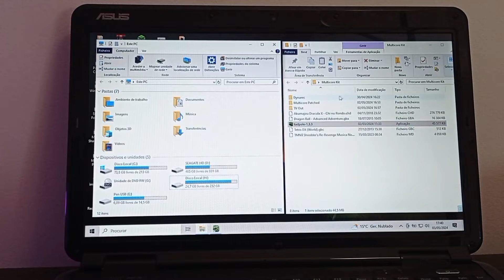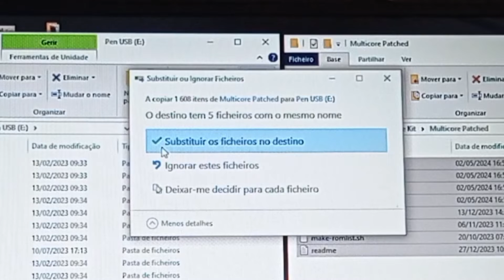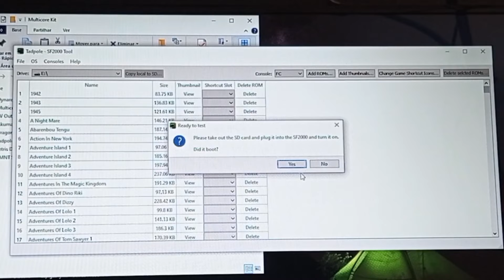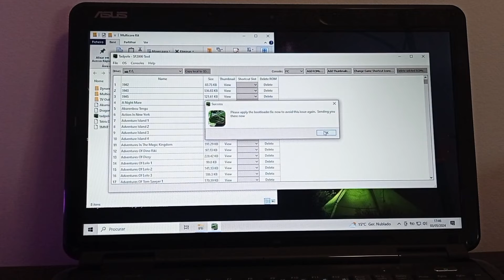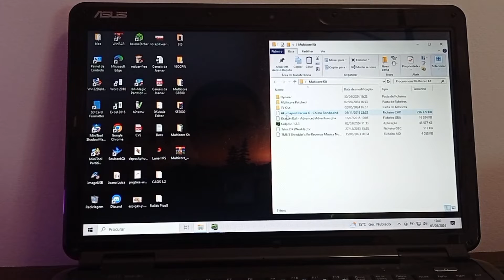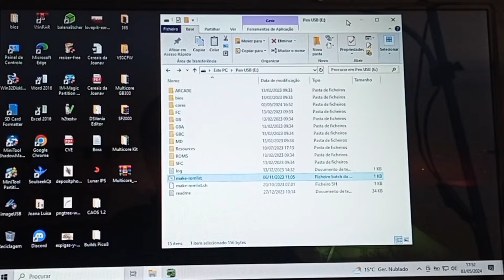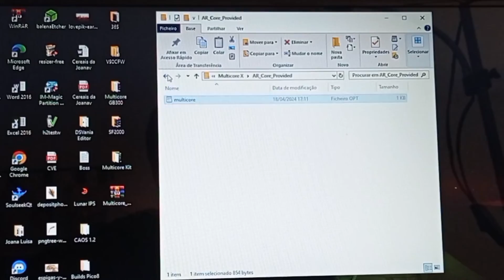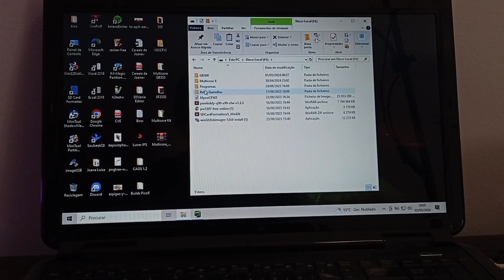Multicore for SF2000, download and easy instalation guide @retrohandhelds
This is  a Basic guide for multicore for SF2000 as subscribers and friends requested.

The Tools belong to SF2000 group  @retrohandhelds  from Discord.

All the Tools patched so you can use the system on a very simple manner.

Multicore CFW SF2000

1.Download and Extract files

2.Copy and paste the content of folder "Multicore Patched" unto the Root of your SD Card

3.Apply Bootloader Fix using Tadpole (Help/try fix bisarv.asd)

4. There Will BE folders created for each console on "roms" folder.

Example: If you want to had Atari 2600 games you go ROMs/a26/ (game) and paste games there.

After adding everything on the right folders, go to the Root of your Card and Run the script "make-romlist.sh" and it Will create the links for the game.

Ex: a26 /berzerk /a26

As ferramentas pertencem ao grupo SF2000  @retrohandhelds  do Discord.

 Todas as ferramentas corrigidas para que você possa usar o sistema de uma forma muito simples

 Kit multicore SF2000

 1. Baixe e extraia arquivos

 2.Copie e cole o conteúdo da pasta "Multicore Patched" na raiz do seu cartão SD

 3.Aplique a correção do bootloader usando Tadpole (Help/try fix bisarv.asd)

 4. Haverá pastas criadas para cada console na pasta "roms".

 Exemplo: Se você quiser ter jogos do Atari 2600, vá em ROMs/a26/ (jogo) e cole os jogos lá.

 Depois de adicionar tudo o que quiser, copiando e colando nas respetivas pastas vá até a raiz do seu cartão e execute o script "make-romlist.sh" e ele criará os links para o jogo.

1 ano de SF2000

Quem quiser acompanhar novidades para SF2000 e GB300 vão no Discord do Osaka e amigos.

Eles também aceitam uma mão de programadores.

1year of SF2000

"To know the news about SF2000 and GB300 go to the group on Discord, If you would like to help them coding and creating stuff they Will appreciate it"

Links Discord:

Grupo SF2000

Redimensionar partições do cartão SD:

"Allocate space on SD Cards"

Tudo sobre a SF2000:

"Everything about the SF2000"

Fiz um remake de Castlevania Aria of Sorrow, na verdade fiz pequenas coisas, o Mako o Crossman a Jonata Guitar, o Lago Lunátic e a comunidade ROM.hacking.net são os verdadeiros heróis.

Se quiseres tentar o meu rom hack "Castlevania Aria of Sorrow Reloaded" faz download da Patch.

"I did a remake on Castlevania Aria of Sorrow, actually i did smalls things, Mako, Crossman, Jonata guitar, Lago Lunátic and Romhacking community did.

"What is a man?... a dirty pile of secrets."

If you want to try this build download the IPS Patch"

*Isto é uma IPS patch tem que ser aplicado na rom original americana:

*This is for an IPS patch it has to be applied on the US version

Unipatcher - Android

Luna IPS - Windows

Tudo sobre a Retro Gamebox solução de emulação Android:

"Everything about Retro Gamebox, the easiest android solution"

Tudo sobre o Powkiddy V90

"Everything about the V90"

Doug Retro Games (Retro Gamebox)

Perdidos ou sugestões podem deixar nos comentários.

Até á próxima e um abraço da Névoa negra.

***Disclamer***

No games are includee or added.

This video is for comedy and educational purposes only.